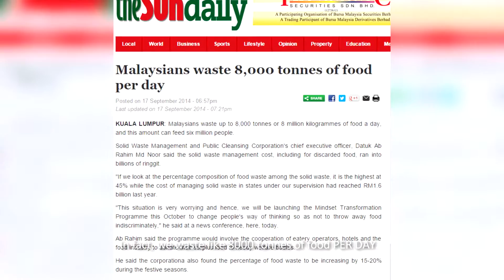Make our Food Last